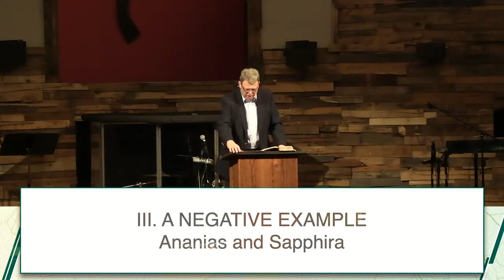Acts: Called and Empowered for Gospel Mission - February 5, 2023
Songs used courtesy of CCLI License 1410734